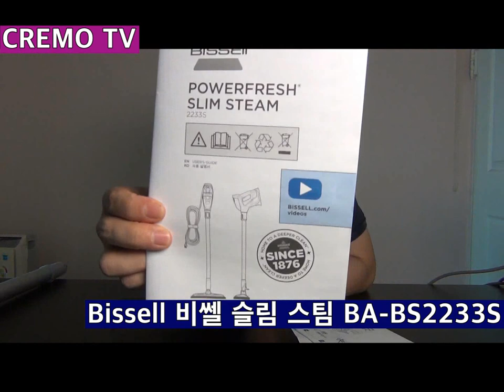장마철 습한데 욕실청소 화장실청소 스팀청소 쇼호스트이창훈 6th 비쎌 슬림 스팀 Bissell 미국청소기1위 쇼호스트 이창훈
6th 비쎌 슬림 스팀 Bissell BA-BS2233S 미국청소기1위

욕실청소 화장실청소 스팀청소 동상이몽 쇼호스트 이창훈

크리모 TV cremo TV 리빙컨설턴트 브랜드컬렉터